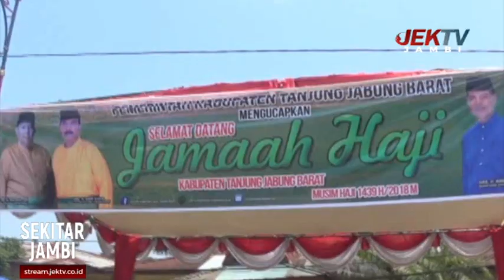SUKA CITA SAMBUT KEPULANGAN JEMAAH HAJI TANJAB BARAT